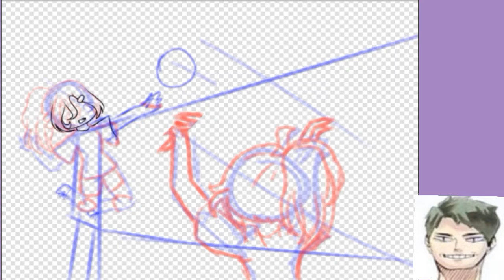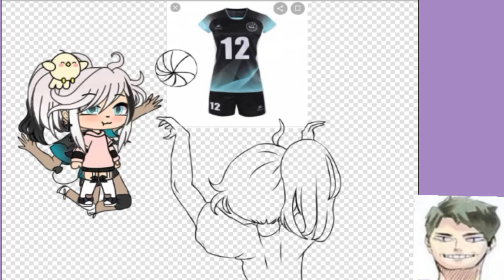Speed paint ||volleyball|| ft. Me and my online bestie + A few announcements in the end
Ya lost baby girl
Come to shiratorizawa

Aight I don't play volleyball
And I only know volleyball cause of Haikyuu  ._.
Thank you so much for 70+ subs I don't deserve yall qwq